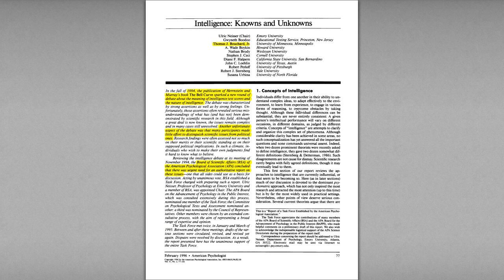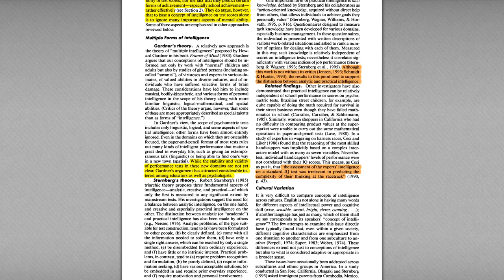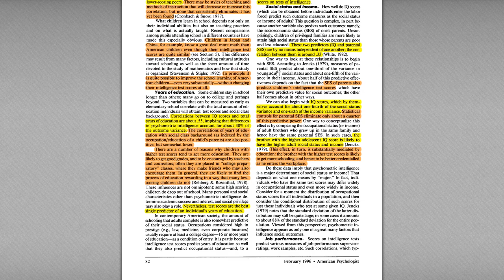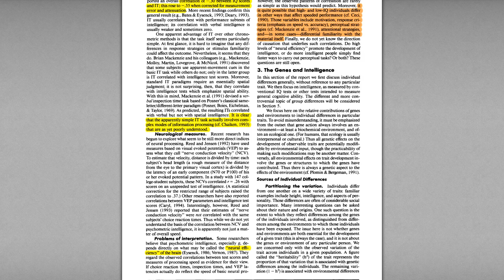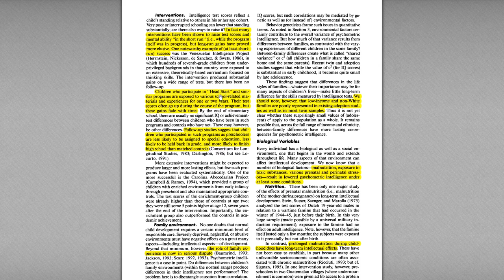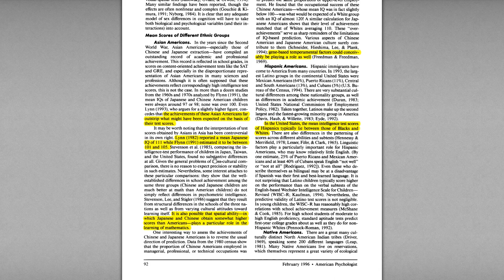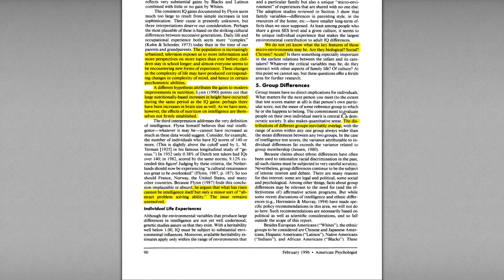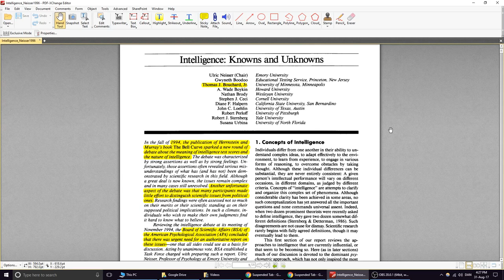"Intelligence: Knowns and Unknowns (1996)" - my review of the article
Written by:

Ulric Neisser (Chair)
Gwyneth Boodoo
Thomas J. Bouchard, Jr.
A. Wade Boykin
Nathan Brody
Stephen J. Ceci
Diane E Halpern
John C. Loehlin
Robert Perloff
Robert J. Sternberg
Susana Urbina

I stammer quite a bit in this video so it's not perfect.

I want to review other articles too as I know a bit about psychology and love to teach people a bit about it. The more I record the better I will become at speaking English and the better my videos will be. Please tell me if you have a psychology article you want me to review.